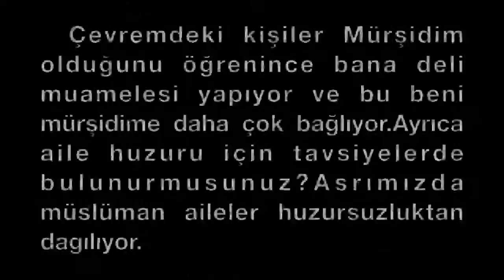Mürşid olmadan yol bulamazsın - Şeyh Abdulkerim el Kıbrısi Hz.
soru: Selam aleyküm ,öncelikle sizi cok seviyoruz .Sohbet süresini uzun tutarsaniz memnun oluruz. SORUM: Mürsidimi cok seviyorum lakin ona ulasmam simdilik mümkün görünmüyor,mürsidimle aramda irtibati nasil saglayabilirim? Cevremdeki kisiler mürsidim oldugunu ögrenince bana deli muamelesi yapiyorlar fakat bu beni mürsidime daha cok bagliyor.ayrica aile huzuru icin tavsiyelerde bulunurmusunuz? Asrimizda müslüman ailelerinin evleri huzursuzluklar ile dagiliyor.